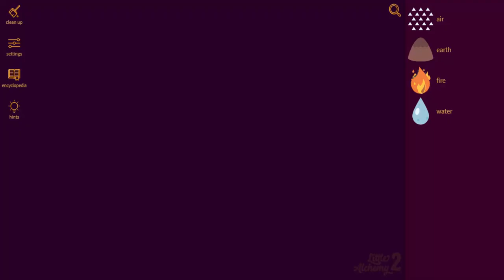Little Alchemy 2-How To Make Cashmere, Plow, Scissors & Mountain Goat Cheats & Hints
Here's more "Little Alchemy 2" elements combination. In this video i'll show you "how to make cashmere" "how to make plow" "how to make scissors" and "how to make mountain goat" very quickly.